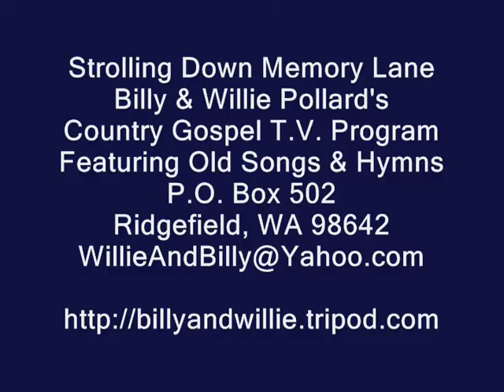Piano Solo - I've Never Been This Homesick Before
Piano Solo, I've Never Been This Homesick Before, Brandie Whitehurst, Strolling Down Memory Lane, Billy & Willie Pollard's Country Gospel TV Program, Featuring Old Songs & Hymns,